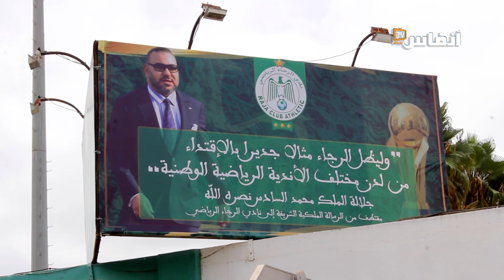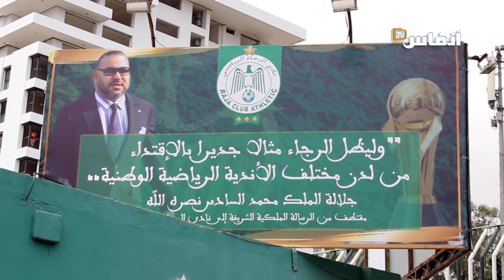رجاويون معتزون بالرسالة الملكية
أعاد نادي الرجاء الرياضي البيضاوي لكرة القدم نشر رسالة التهنئة التي تلقاها من الملك محمد السادس، بمناسبة تتويجه بلقب كأس الكونفدرالية الإفريقية لكرة القدم، في يوليوز 2021، على حساب فريق شبيبة القبائل الجزائري..وهو ما شكل مصدر اعتزاز من قبل الرجاويين

# أخبار_عاجلة